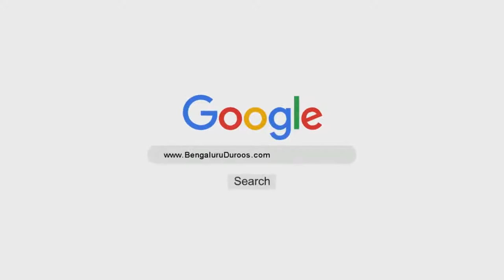Allaah Ki Gawaahi Aaisha (رضي الله عنها) Ke Haq Mein | Shaykh Abdul Qadeer Umri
Topic: Allaah Ki Gawaahi Aaisha (رضي الله عنها) Ke Haq Mein

٠٠٠٠٠٠٠٠٠٠٠٠٠٠٠٠٠٠٠٠٠٠٠٠٠٠٠٠٠٠٠٠٠٠٠٠٠٠٠٠